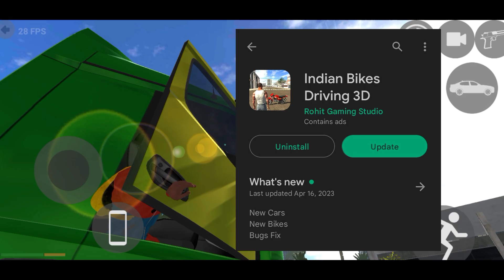लो आ गया Bus and modified Thar 🤯 New Update | Tractor और T-rex Dinasour 🦖 | Indian bikes driving 3d